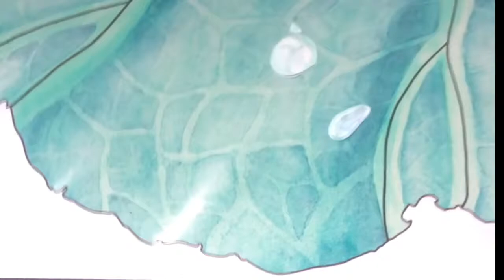Sony / Wanda Pictures / Sony Pictures Animation Duck Duck Goose 2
Taken From Duck Duck Goose 2